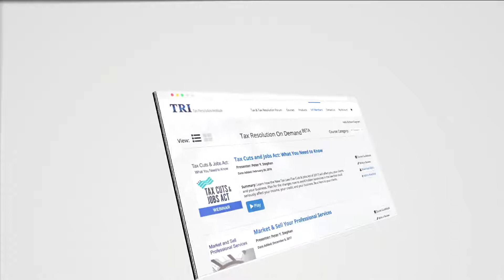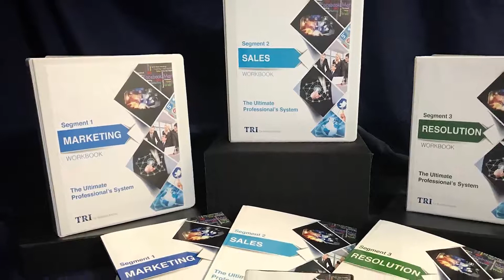Tax Resolution Institute VIP Program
Whether they realize it or not, CPA’s, enrolled agents and tax attorneys all have clients with tax issues.

Even the most “traditional” practices have clients who cannot afford to pay their taxes, encounter payroll tax issues, or have one of the many other complex problems taxpayers face each day.

The good news is, we are here to help.  For those of you looking to grow your practice in the lucrative area of Tax Resolution, there is no better resource than the Tax Resolution Institute to learn the intricacies that make the difference between achieving an outstanding result to one that is unacceptable or lackluster at best.

For those of you not looking to increase business but want to service your clients in the best manner possible, we are here to help. We provide advisory services to professionals looking to help their clients on a case-by-case basis, and we can work directly with your clients on more difficult issues without you being concerned about retaining the client. We NEVER take clients away from our referral partners.